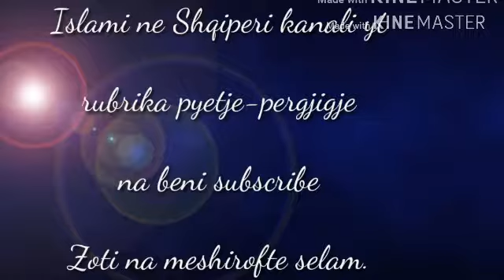Ushtria maqedone sna e lajon namazin...